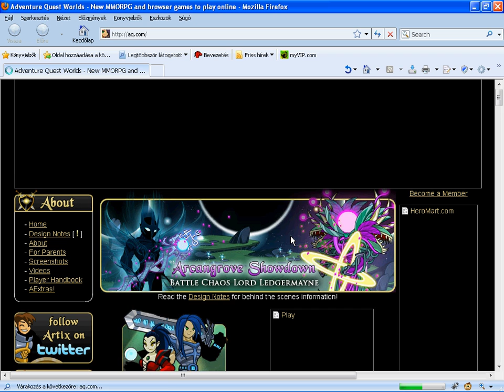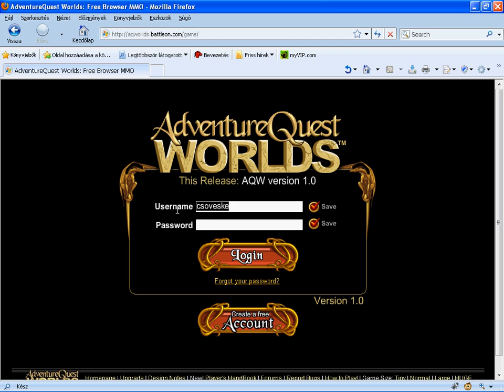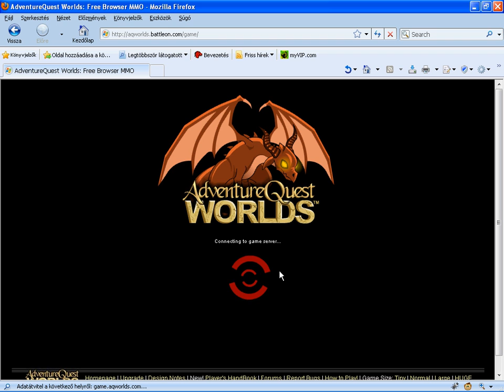Adventure Quest World (régi teszt videóm (2009)) [HD]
Adventure Quest World (régi teszt videóm (2009))